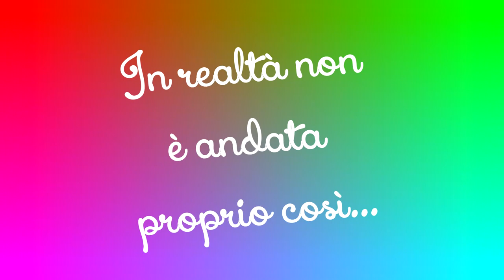MIA SORELLA APRE UN PACCO MISTERIOSO! 😂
Ciao! Oggi primo video con mia sorella! Apriamo un pacco molto dolciosooo! Spero vi piaccia!

MUSICA